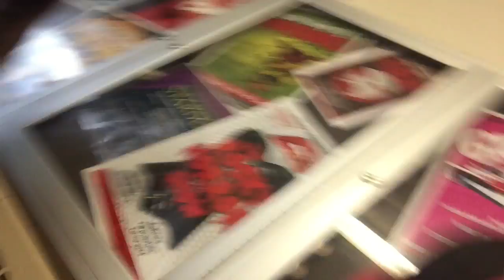Vlogmas Day 9// Boring Block Day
ANNALISEE EEE